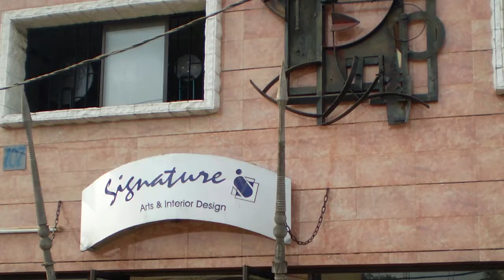Heritage Place | Pam Golding Properties